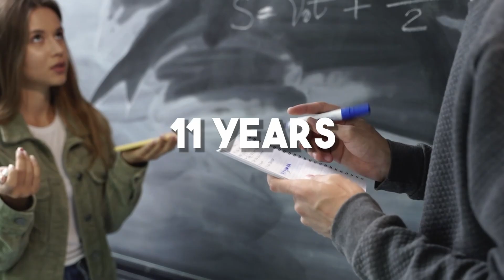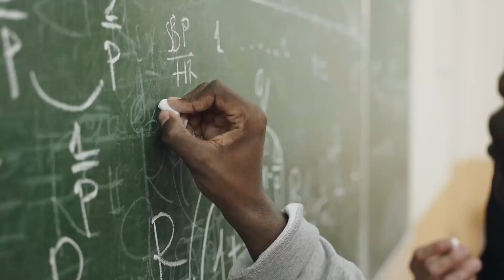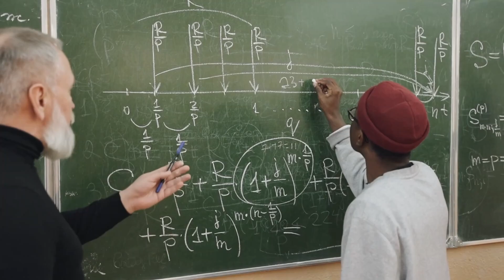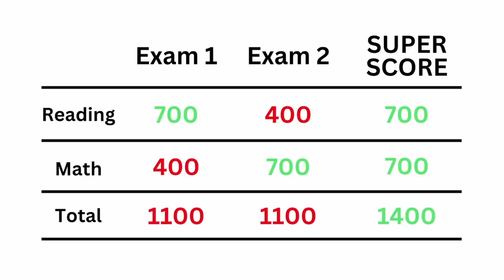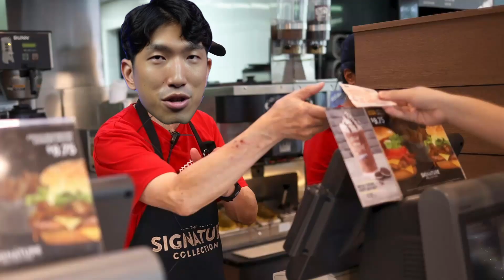[December SAT] Do THIS to Get a High SAT Score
What’s going on y’all 🤙

🏆 3-Step To 700+ On SAT Math Without Naturally Being Good At Math [Free Masterclass]
📄 SAT Math Study Plan:
⚡️ SAT Math Solidifier [400+ Hard Question Mastery]
🔍 SAT Math Analyzer [Instantly Find Your Weak Concepts]:
☎️  30 Minutes With John [Consultation]
FAQ
Name: John
Where did you study - Emory University
What did you major in - Economics & Psychology
How long have you been teaching - Since 2012
Why do you decide to teach - It was tough for me to figure it all out when I was in high school, and my goal is to make it a lot easier for current students
Can you make videos on Reading & Writing - I don’t know those sections well enough to talk about them.